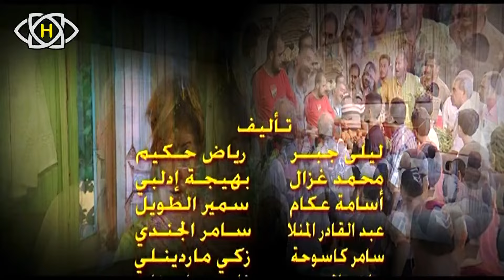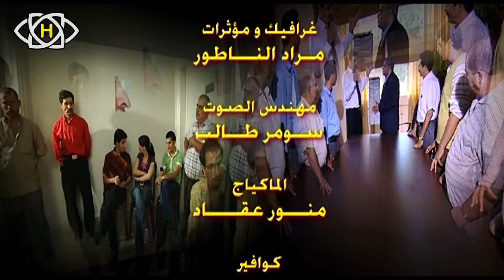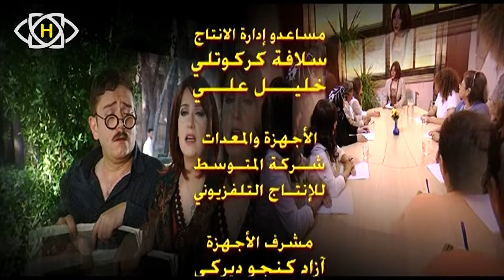مسلسل فتافيت_الحلقة 45_ كل سبت و إثنين وأربعاء